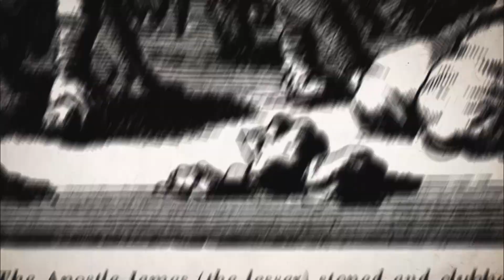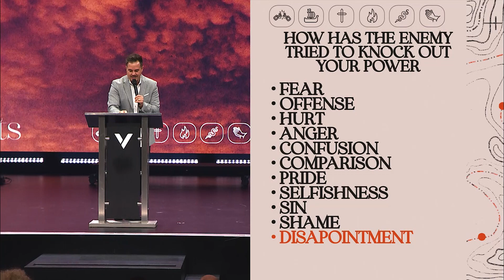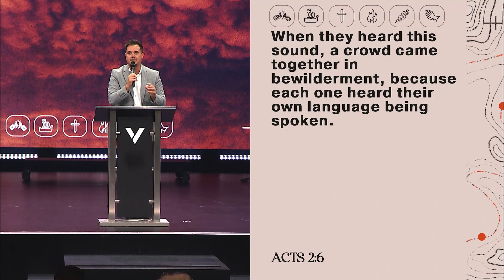GET YOUR POWER BACK | PAUL DAUGHERTY | ACTS 2